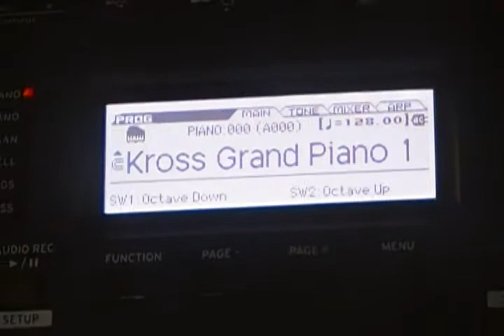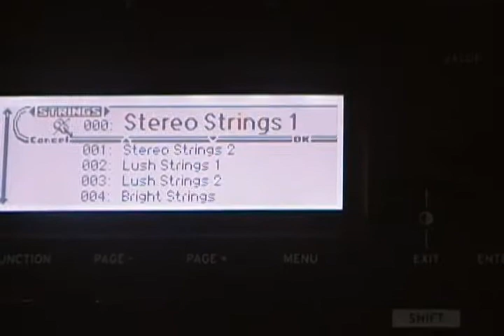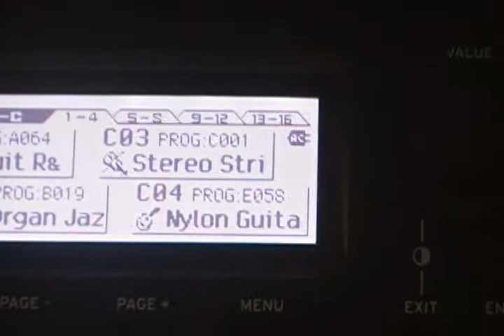Korg kross 2 - funcão favoritos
Nesse vídeo mostro como salvar e utilizar timbres no modo favoritos no korg kross 2

Se esse conteúdo te ajudou, ajude o canal a crescer... Curta, compartilhe e faça uma doação.